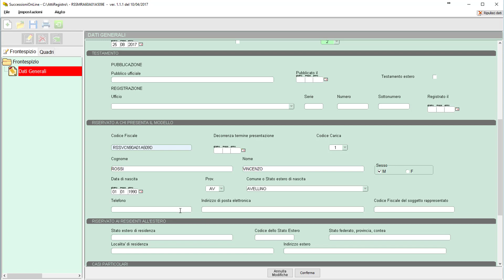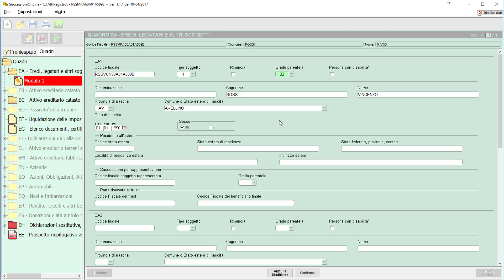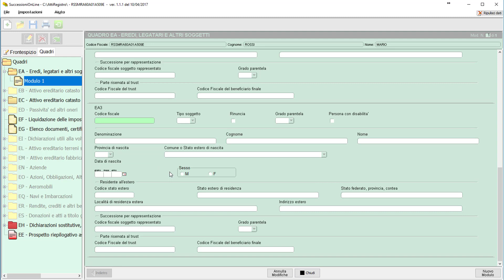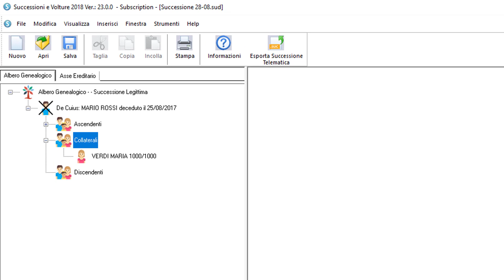2. Come inserire altri eredi con Successioni On Line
- Video Tutorial Successioni On Line, il Software per la compilazione online della Dichiarazione di Successione e domanda di volture catastali dell’Agenzia delle Entrate

Link Utili